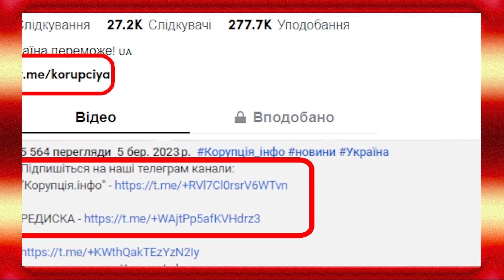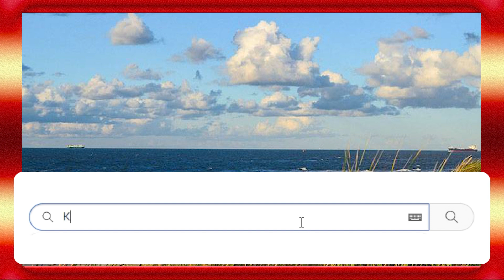В атаку на НАТО! Газманов геть здурів: божевілля путініста. Це треба чути - справжній треш!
Російський співак Олег Газманов, який є відомим прихильником чинної кремлівської влади та підтримує війну РФ проти України (заочно заарештований в Україні у справі про посягання на територіальну цілісність української держави), по суті, закликав до війни та захоплення країн Балтії.